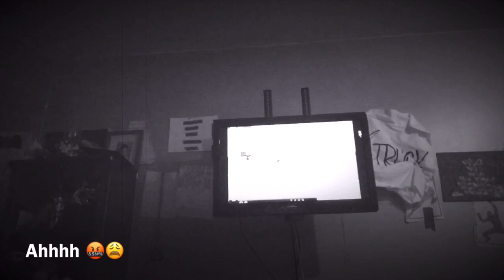Our world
Hey guys enjoy it whatssss upppp Peace out and you know it don’t eat broccoli see you in the next video ourworld videogame IAMACeartor give it thumbs up 👍🏼 hit the bell button 🛎 like,share, comment and don’t forget to subscribe 🎮